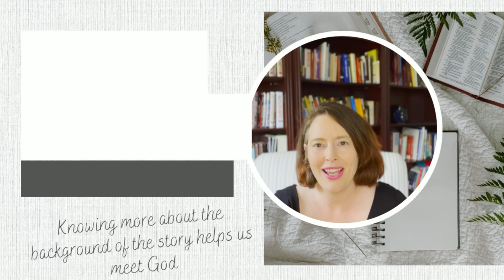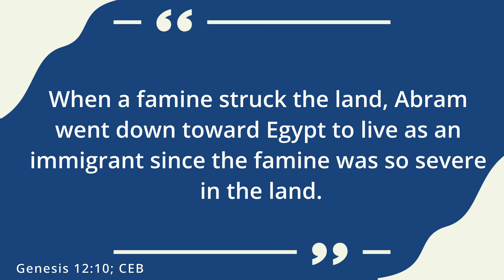Abraham and Sarah remain lost - Genesis 12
Abraham and Sarah never find a place to call their true home again.